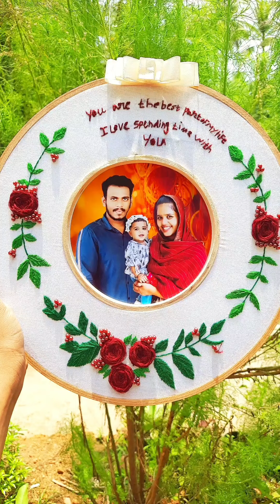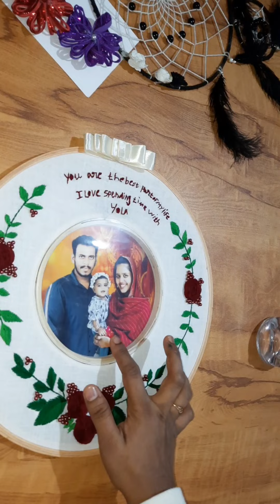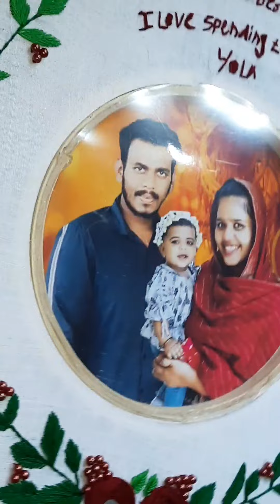ഒരു അടിപൊളി ഫോട്ടോ ഫ്രെയിം ഇനി ആർക്കും ഉണ്ടാകാം 🦋/Anniversary special gift /How to make / Best idea